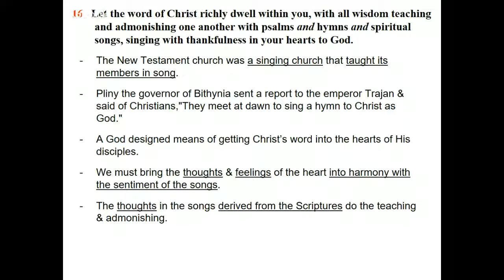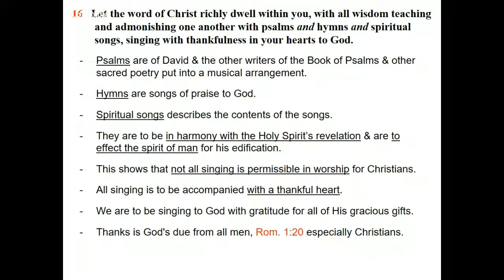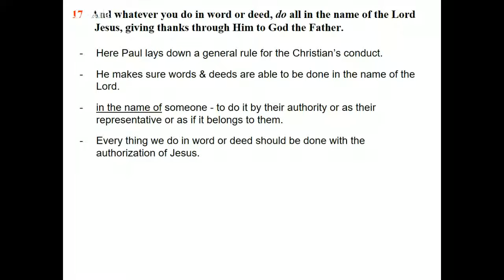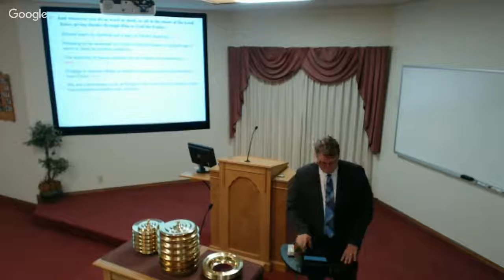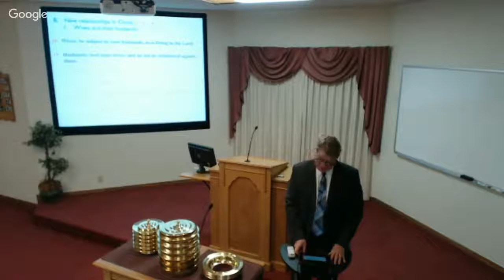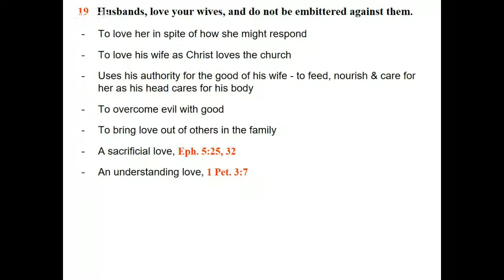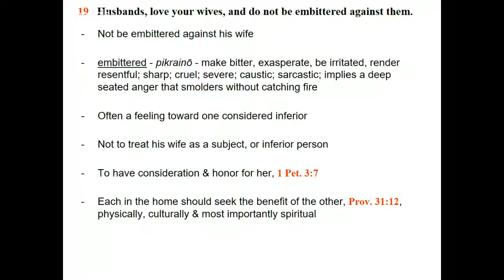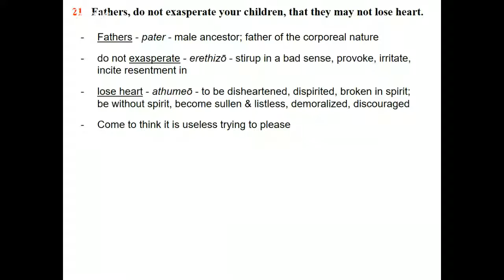7-24-16 am class. col